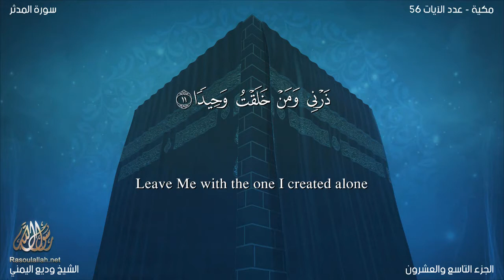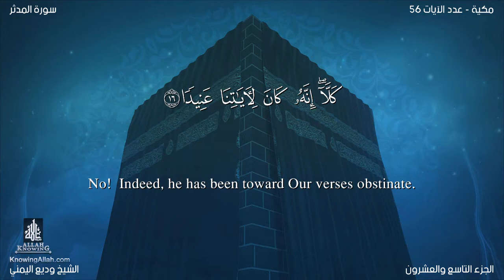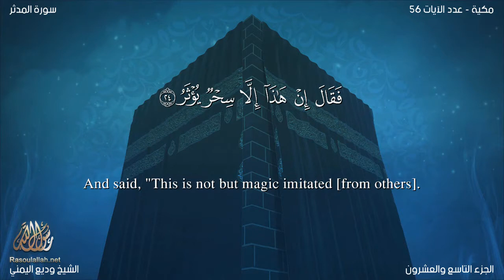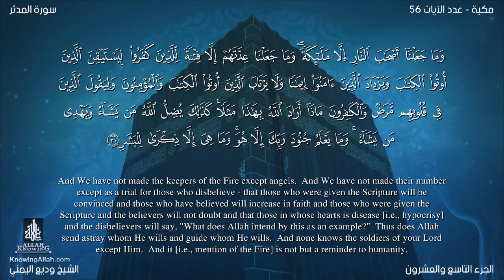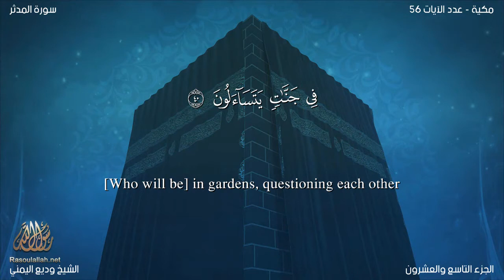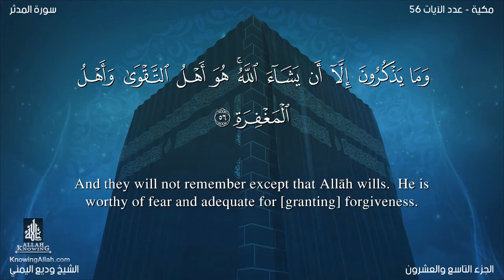Quran: 74. Surah Al-Muddaththir / wadi' al yamany /Read version / : Arabic and English translation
Al-Muddaththir The Surah takes its name from the word al-muddaththir in the first verse. This also is only a name, not a title of its subject matter.
The first seven verses of this Surah belong to the earliest period at Makkah. Even according to some traditions which have been related in Bukhari, Muslim, Tirmidhi, Musnad Ahmad, etc., on the authority of Hadrat Jabir bin Abdullah, these are the very earliest verses of the Qur'an to be revealed to the Holy Prophet (upon whoa be peace). But the Muslim Ummah almost unanimously agreed that the earliest Revelation to the Holy Prophet (upon whom be peace) consisted of the first five verses of Surah Al-Alaq(XCVI) However, what is established by authentic traditions is that after this first Revelation, no Revelation came down to the Holy Prophet (upon whom be peace) for quite some time. Then, when it was resumed, it started with theme verses of Surah Al- Muddaththir. Imam Zuhri has given the following details of it:
"Revelation to the Holy Prophet remained suspended for quite some time, and it was such a period of deep grief and distress for him that he started going early to the tops of the mountains to throw himself down from them. But whenever he stood on the edge of a peak, the Angel Gabriel would appear and tell him that he was Allah's Prophet. This would console him and restore to him full peace of mind." (Ibn Jarir).
After this Imam Zuhri relates the following tradition on the authority of Hadrat Jabir bin Abdullah:
"The Ho]y Messenger of Allah describing the period of falrat al-wahi (break in revelation) said: One day when I was passing on the way, I suddenly heard a call from heaven. I raised my head and saw that the same Angel who had visited me in the Cave of Hira was sitting on a throne between heaven and earth. This struck terror in my heart, and reaching home quickly, I said: 'Cover me up, cover me up'. So the people of the house covered me up with a quilt (or blanket). At that time Allah sent down the Revelation: Ya ayyuhal-Muddaththiru... From then on revelation became intense and continuous." (Bukhari, Muslim Musnad Ahmad, Ibn Jarir).
The rest of the Surah (vv. 8-56) was revealed when the first Hajj season came after public preaching of Islam had begun in Makkah. This has been fully well described in the Sirah by Ibn Hisham and we shall cite it below.